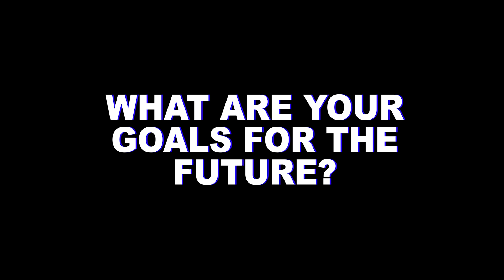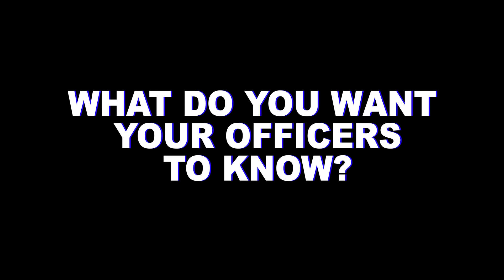Six Minutes, Six Questions with Chief John Drake on His First Year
Chief John Drake was appointed Metropolitan Nashville's 8th Chief of Police by Mayor John Cooper one year ago today.  In this video, Chief Drake reflects on his first year and his goals for the future.